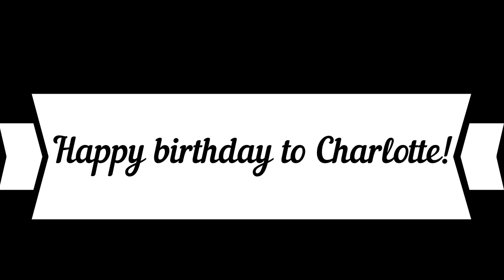Happy birthday to Charlotte!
Min talangfulla väninna Charlotte fyller år, så därför gör jag denna speciella video till hennes ära.